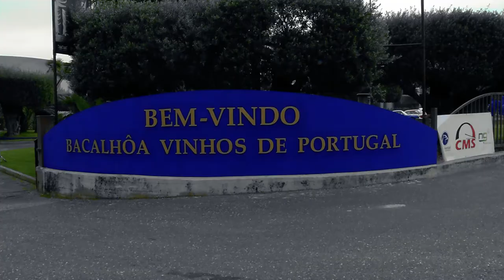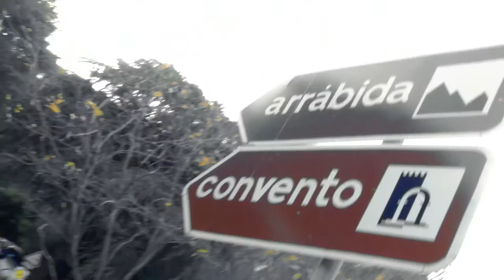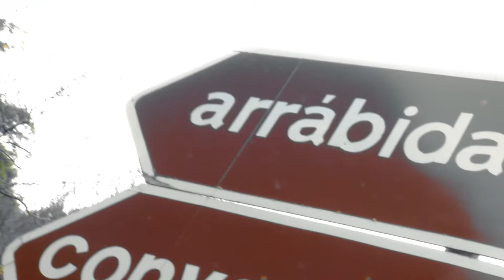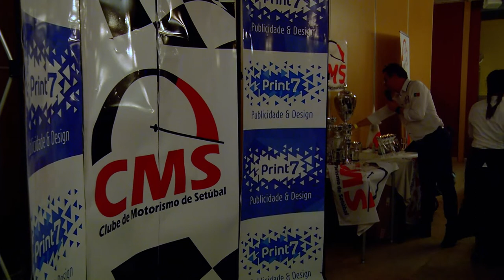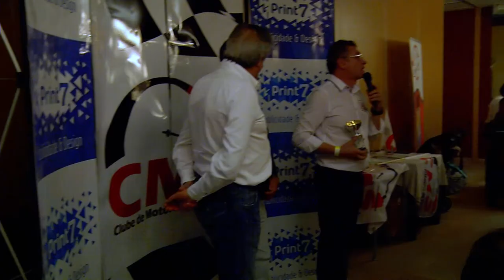Rally Cidade de Setubal Concentração Turistica 08 12 2017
Rally Cidade de Setúbal 2017 - 2ª edição
Um Rally aberto a todos os participantes, familiares e amigos que é, na sua génese, um tributo à cidade que nos acolhe e aos amigos que nos acompanham ao longo de cada ano! Bem-Hajam!